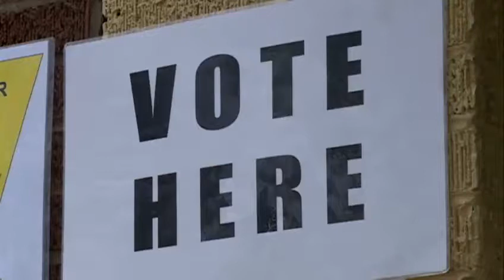Norwood, Crisler face off in special election runoff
Former Jackson City Councilman Marshand Crisler and retired state employee Sollie Norwood face off in a special election runoff for a state Senate seat in District 28.